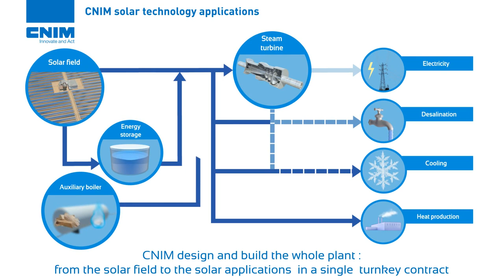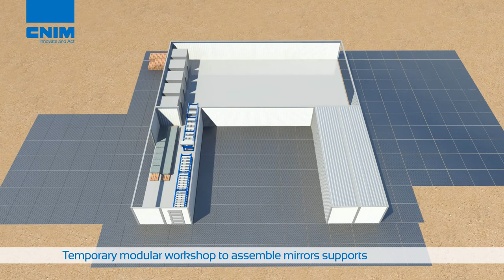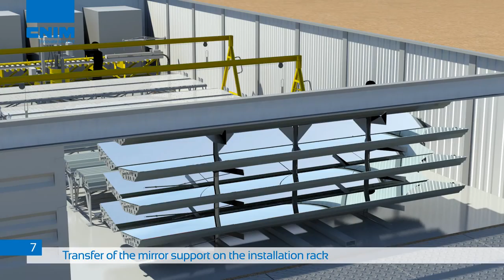Cómo funciona un colector termosolar por lente de Fresnel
CNIM es especialista en la construcción de centrales complejas de energía no fósil (residuos, biomasa, solar termoeléctrica...) y puede aportar soluciones para plantas híbridas específicas con biomasa, desalación, calor de proceso...

En este sentido, la tecnología CNIM CSP Fresnel es una solución eficiente y respetuosa con el medio ambiente. Se caracteriza por:

1. Diseño de soporte de espejo patentado para una fácil construcción local.
2. Dimensiones estándar, espejos de fácil acceso y manejo.
3. Tubo receptor tipo caldera. Fácil manejo y mantenimiento.
4. No hay obras civiles pesadas, no hay hormigón. Fácil rehabilitación después del desmontaje.
5. Motorización común con bajo consumo eléctrico.
6. Estructura de acero estándar con fácil ajuste (fuente: CNIM).